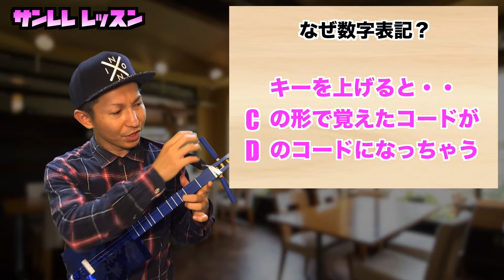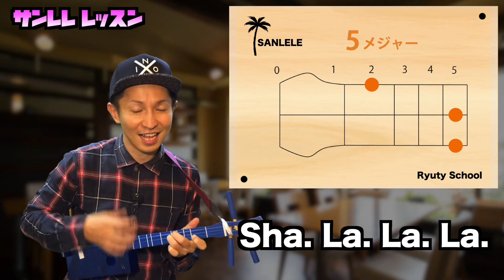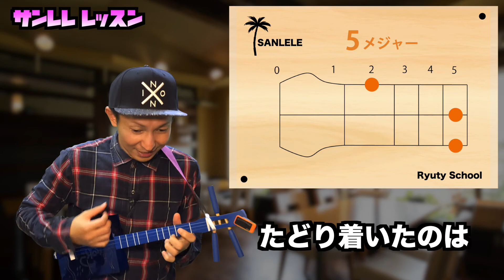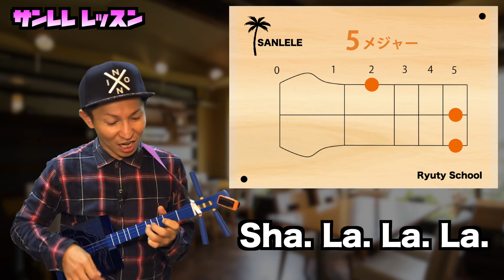Ryuty 比嘉ちゃんのサンレレ レッスン（コード弾き第7弾）ハイロウズ『日曜日よりの使者』を簡単に弾けるようになっちゃおう【楽器・サンレレ海遊び】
Ryuty比嘉ちゃんのサンレレレッスン動画

めちゃ大好きなTHE HIGH-LOWS「日曜日よりの使者」のサンレレレッスン動画
を作っちゃいました！テンション上がる〜！

サンレレで弾いてみたい曲のリクエストも募集中
皆んなでレッツ・サンレレライフ

▼Ryutyのオリジナル楽曲、試聴はこちらから
・NEW ALBUM【style4 ハルイロメイロ】

・コンプリートアルバム【Ryuty Complete Collection Style 1.2.3 Others】

▼SNS
◎照喜名竹美